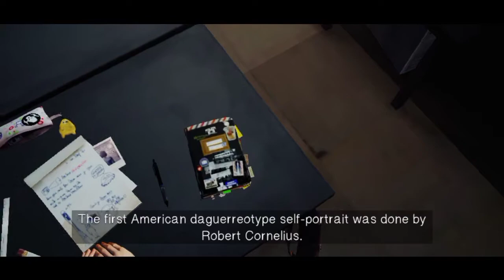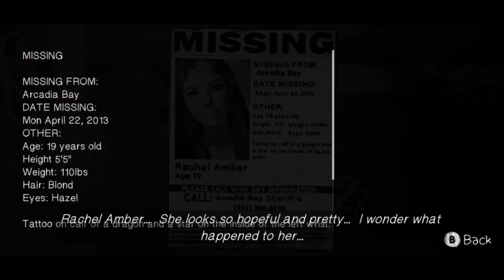LIS PART 1 (GAMEPLAY COMPLETE EPISODE)